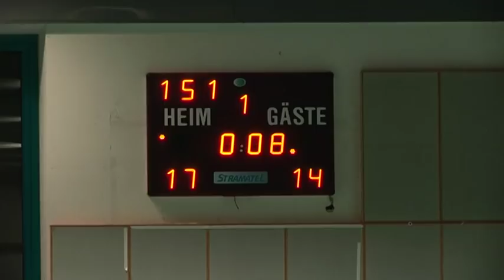Serie A1M [15^]: Bolzano - Pressano 31-29